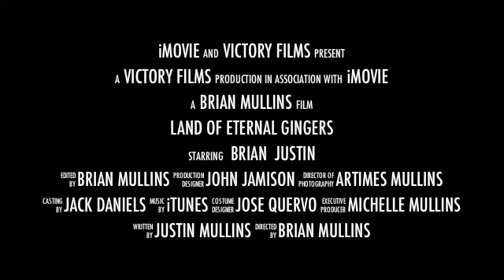Ireland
Me and my Bro go to Ireland